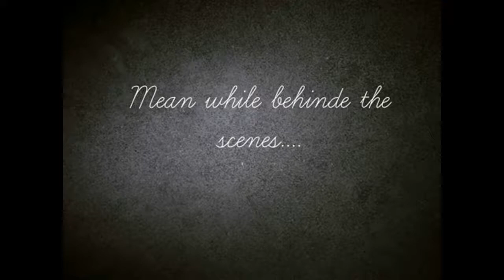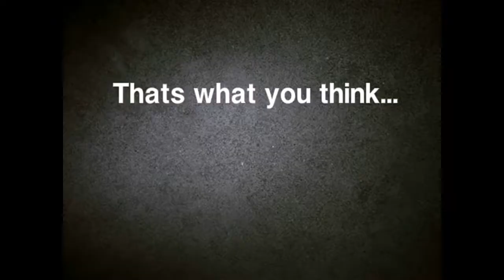Behinde the scenes